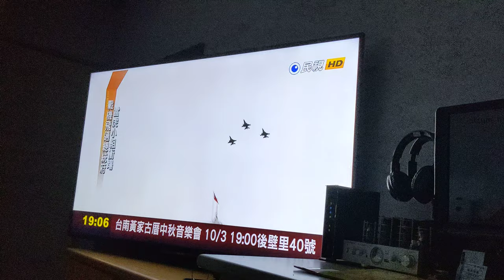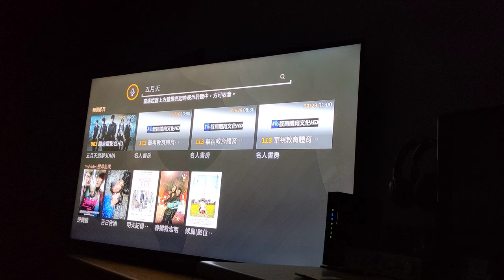A1機上盒+google nest mini